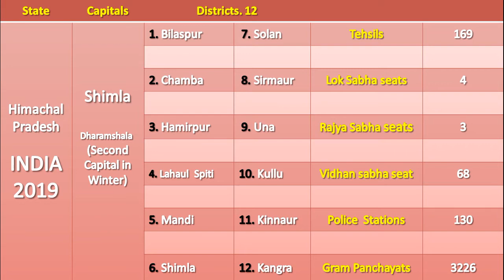Himachal Pradesh Surprising Facts!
Hi There,
In our education channel, You can learn various topics of Mathematics , Science , GK , English , Chemistry , Biology , Botany , etc..

Thanks,
DAG Education